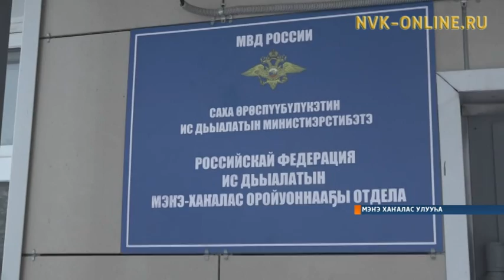Мэҥэ Хаҥалас Аллараа Бэстээҕэр Ис дьыала салаатын саҥа дьиэтин арыйдылар